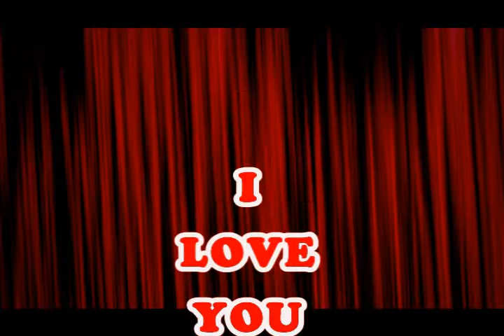2019 Mom's 84th Birthday Lunch 9-25-19